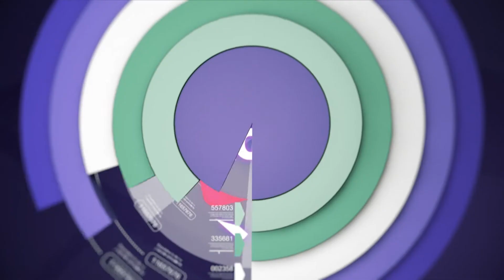Večeras u Dnevniku 22:30h 07.12.2021.